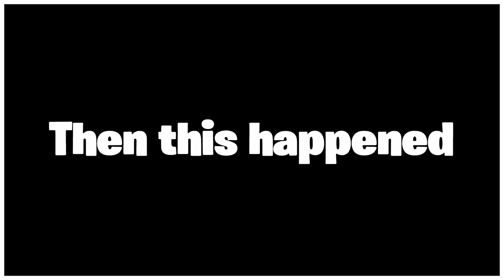The Scotts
SHAREfactory™